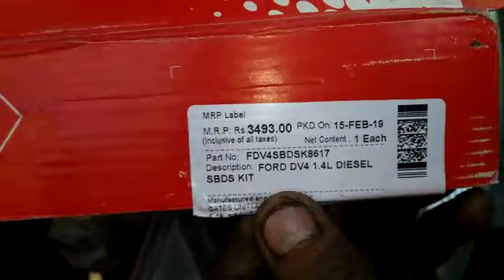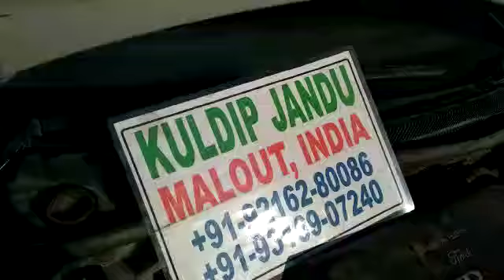Timing Belt And Timing Tensioner Changing With Timing Mark Of Ford Figo By Kuldip Jandu